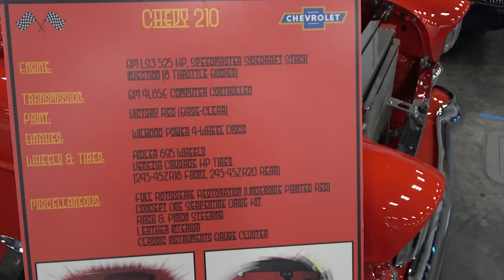1955 Chevy 210 LS3 Custom CVAS Dreamgoatinc